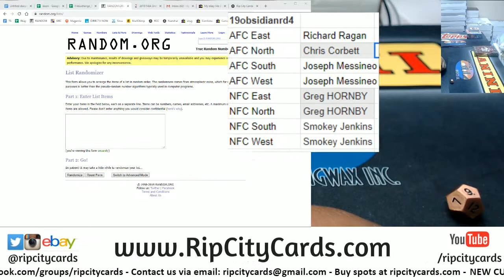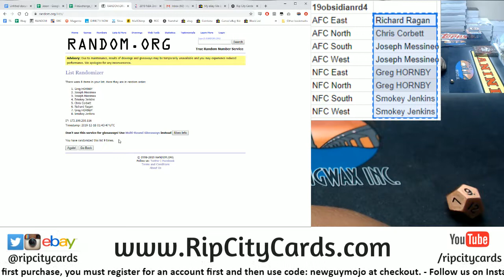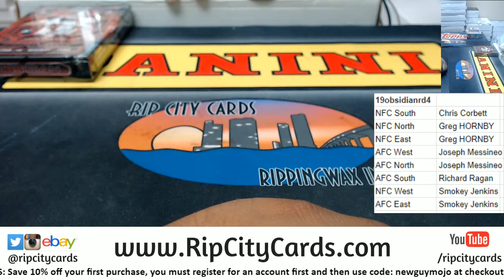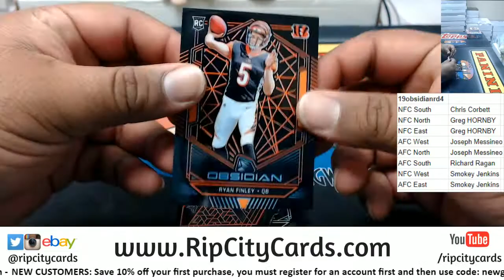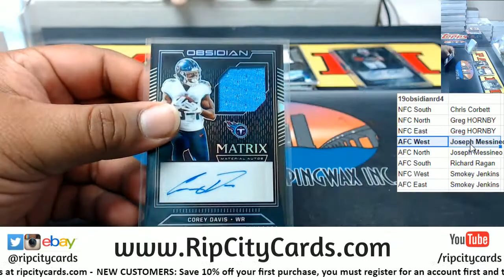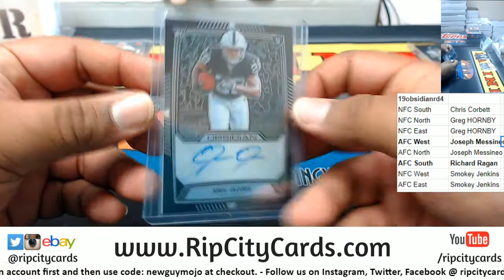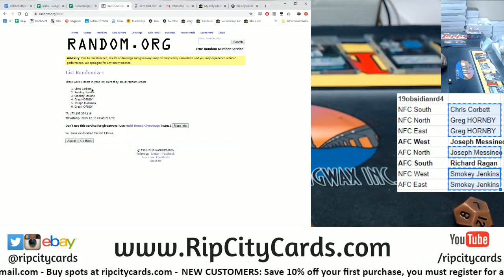2019 Obsidian Football 1 Box Random Division #4 RCC